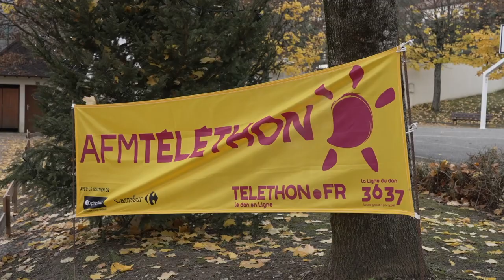VTTéléthon GFR 2022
Depuis 21 ans le club Gresi Free Ride en collaboration avec la commune de St Vincent de Mercuze organise une rando VTT à l'occasion du Téléthon. Tous les bénéfices de cette manifestation sont reversés à l'AFM.